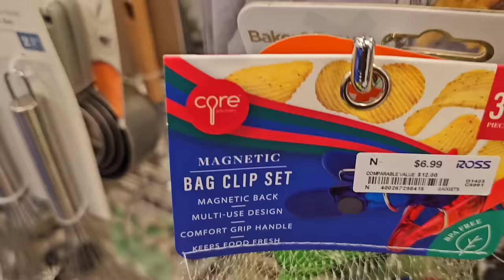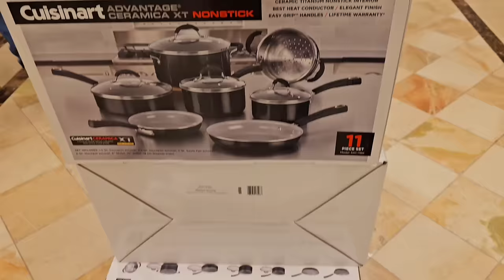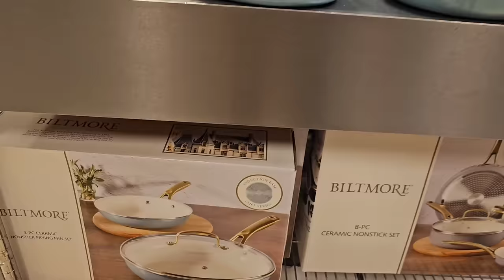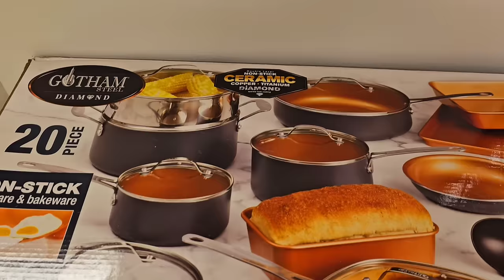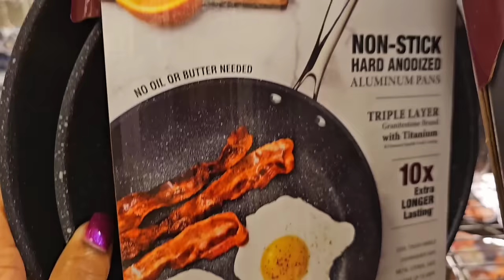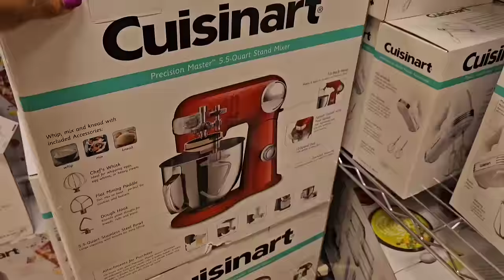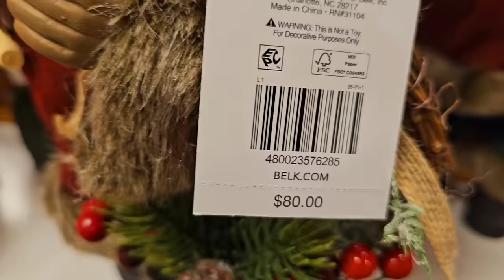Vlog/A Better Shopping Day with Lauryn!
Today was a great day shopping with Lauryn